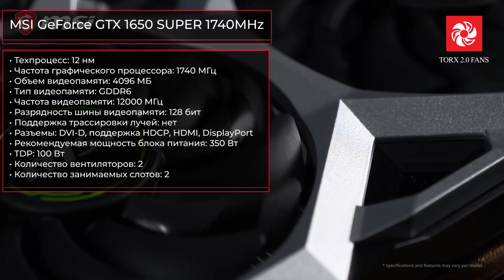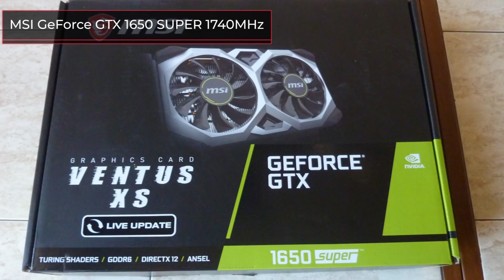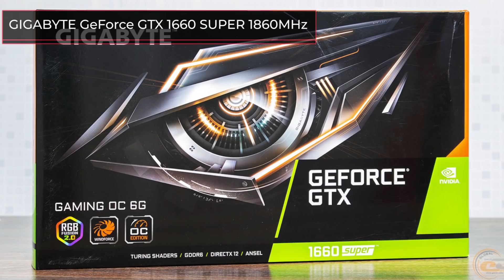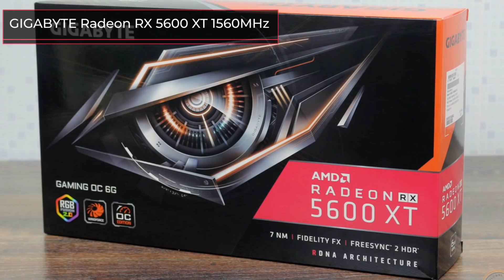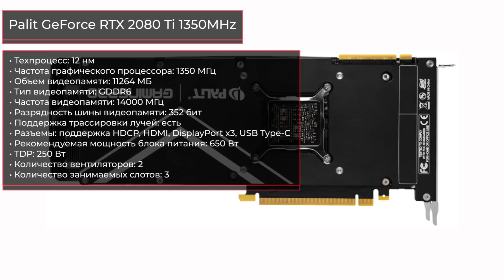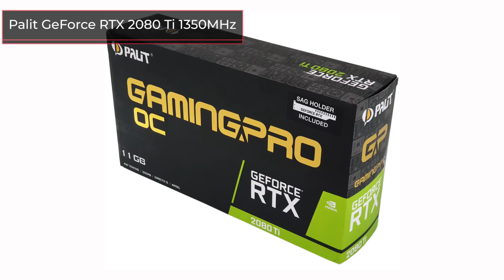ТОП—7. Лучшие видеокарты для игр. Декабрь 2020 года. Рейтинг!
✔ ! MSI GeForce GTX 1650 SUPER 1740MHz